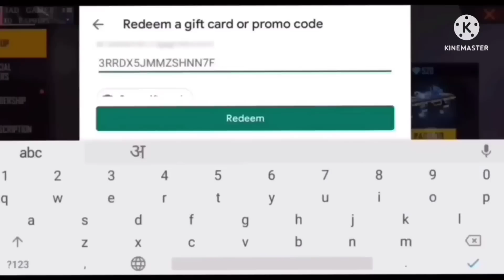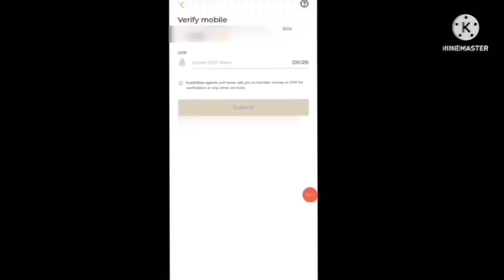Youtuber Girlfriend Challenge Me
💋 Inspiration Ruok